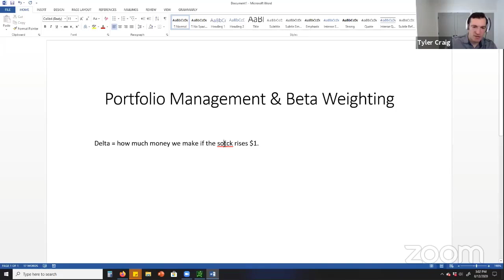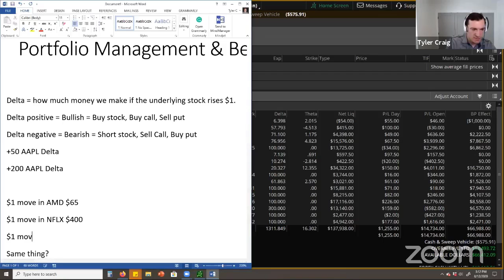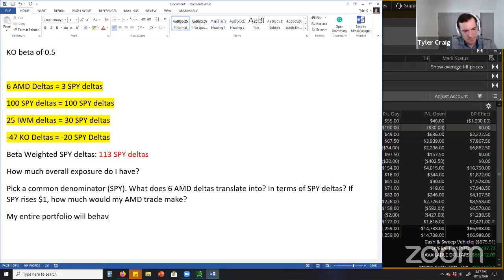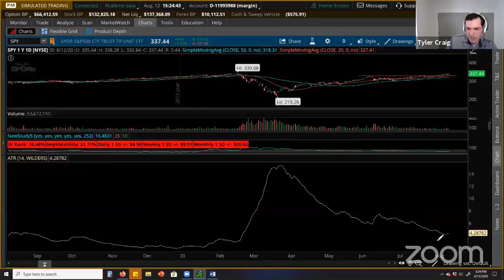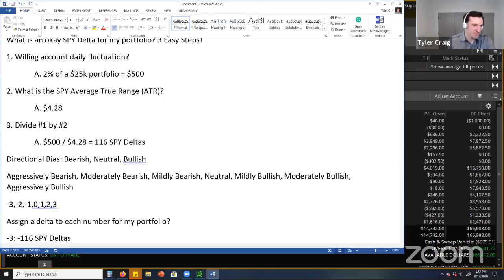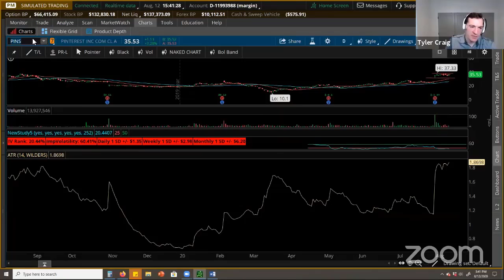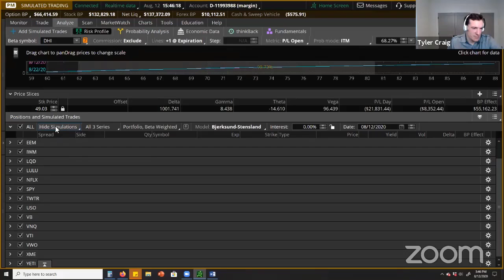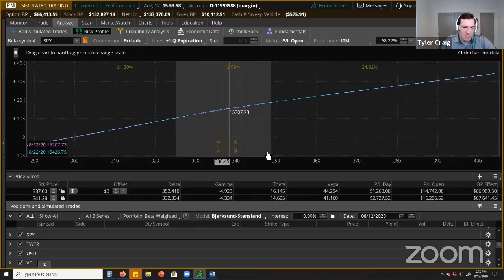Portfolio Management & Delta Weighting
This was recorded on August, 12th 2020